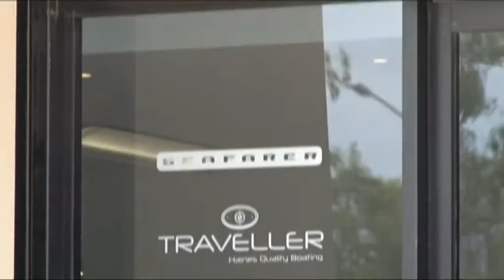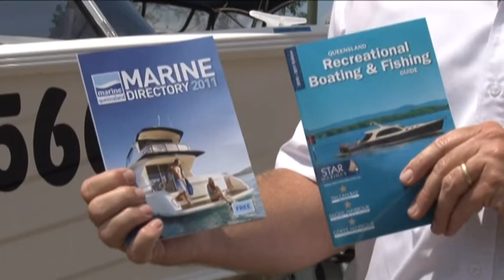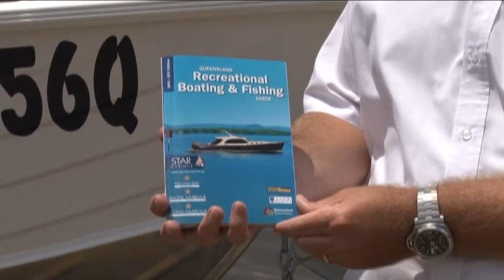The Boat Show - Episode 1 - Part 1 - TRAILER BOATS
The Boat Show all about boats!

Aimed at the new comers to the sport who want to dip their toes before taking the plunge. The show covers boats from all floats of life, from little tinnies and car toppers all the way to racing yachts and power cruisers.

The show catches up with celebrities and key figures of the boating world and showcases points of interest in and around beautiful South-East Queensland .

Run in conjunction with Marine Queensland, the show offers a broad insight into boating and provides insider tips and tricks for anyone wanting to get out on the water for the first time.

The Boat Show aims to excite, inform and inspire that perfect summer on the water for everyone.